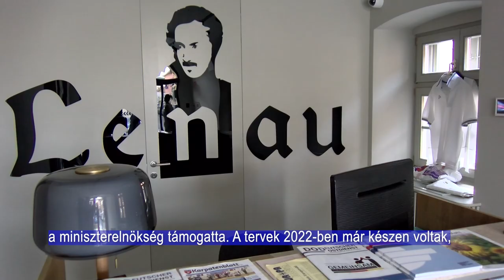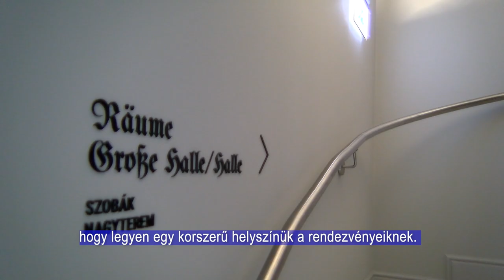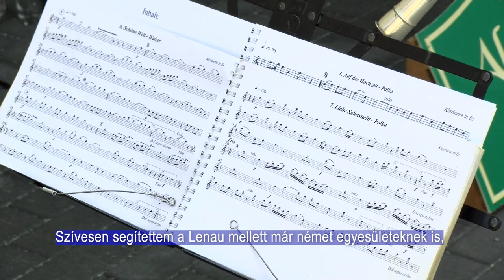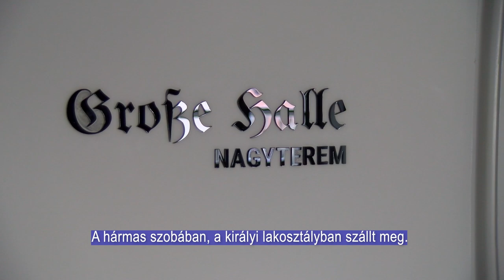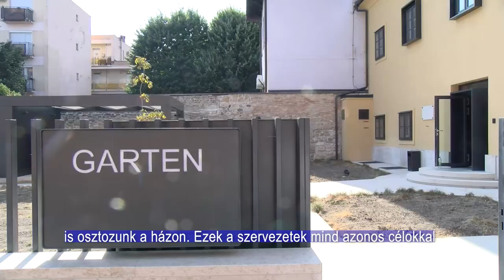Véget ért a felújítás – megnyitották a Lenau Házat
Az egy éves munkálatok után megnyitották a Lenau Házat, új modern külsővel és belsővel. Az épület konferenciáknak is helyet biztosít, emellett vendégfogadásra is alkalmas.

Nach einem Jahr Arbeit wurde das Lenau-Haus mit einem neuen modernen Äußeren und Inneren eröffnet. Das Gebäude kann auch für Konferenzen und Übernachtungen genutzt werden.